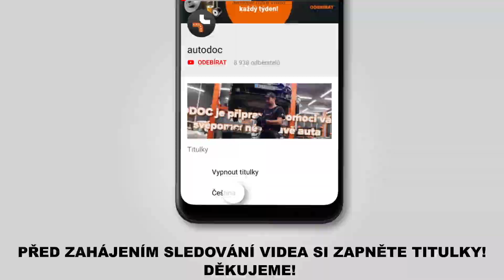Jak vyměnit drážkový řemen na OPEL CORSA C (F08, F68) [NÁVOD AUTODOC]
Jak vyměnit drážkový řemen na OPEL CORSA C (F08, F68) 1.3 Hatchback 09.2000–12.2009 [NÁVOD AUTODOC]

Drážkový řemen na autě OPEL Combo C Box Body / Estate (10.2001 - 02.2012) / OPEL Tigra Twintop (X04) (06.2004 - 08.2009) / OPEL Corsa С Van (X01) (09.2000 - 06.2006) / VAUXHALL Tigra Mk2 TwinTop (X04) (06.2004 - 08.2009) / VAUXHALL Combo Mk2 (C) Box Body / Estate (F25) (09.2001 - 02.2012) autech je třeba vyměnit obvykle podle jedné a té samé procedury.

🔝 Top značky vyrábějící drážkový řemen: BOSCH, CONTITECH, GATES, SKF, DAYCO, INA, STARK.

Všechny video návody a pdf tutoriály k výměně součástek na modelu OPEL CORSA C: stáhněte si a dívejte se v službě AUTODOC CLUB

🛠️ Nástroje, které budete potřebovat na výměnu drážkový řemen:
- čistič brzd
- měděné mazivo
- kombinační klíč č. 15
- hvězdicový nástavec Torx T20
- úderová rázová hlavice na matice kol №17
- momentový klíč